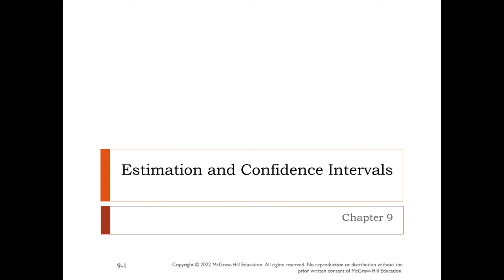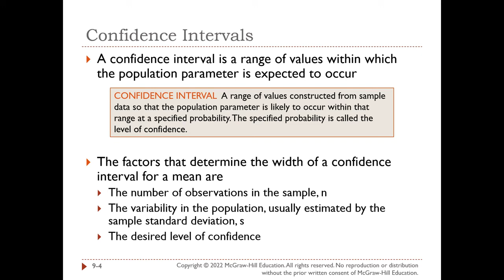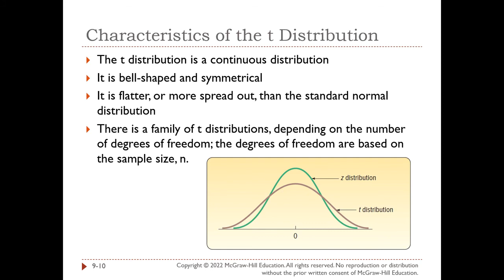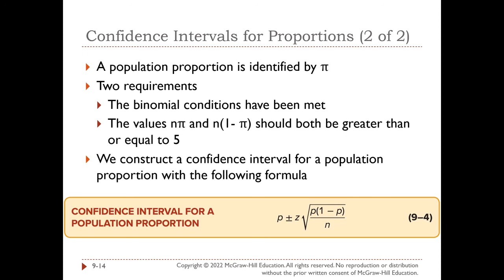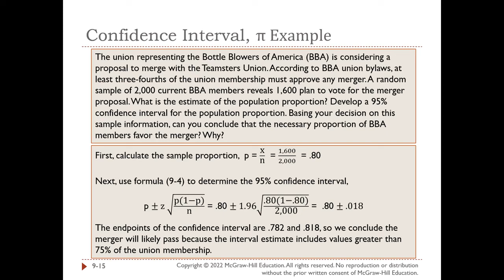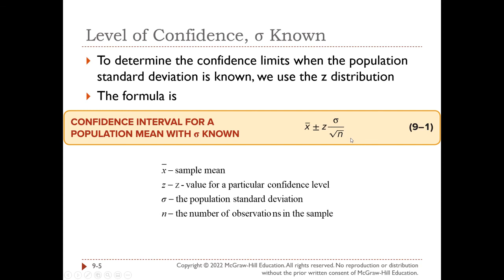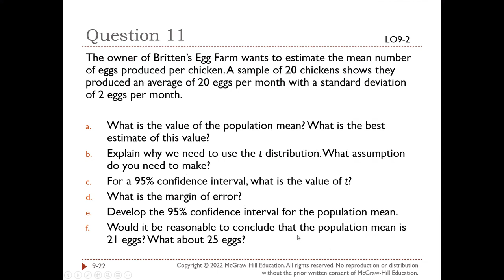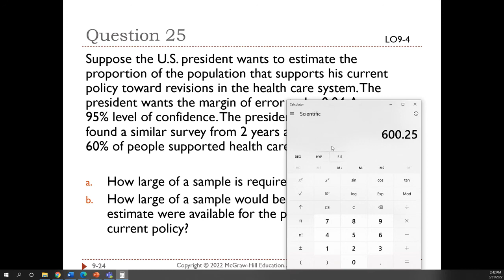BUSI 2305 Chapter 9 - Estimation and Confidence Intervals Lecture